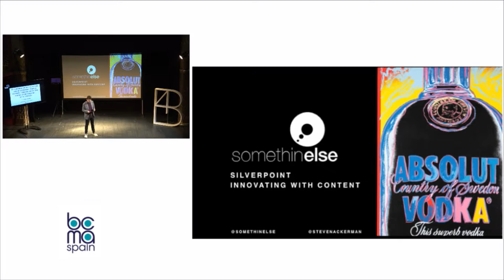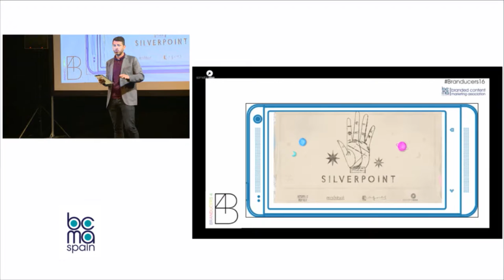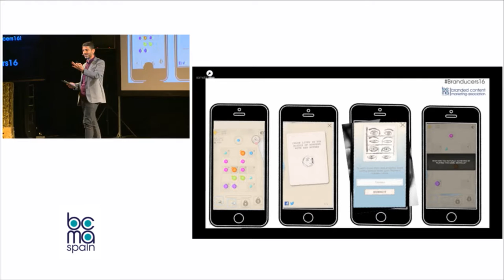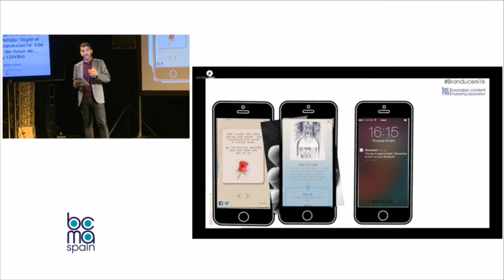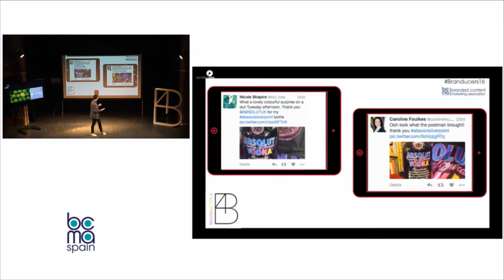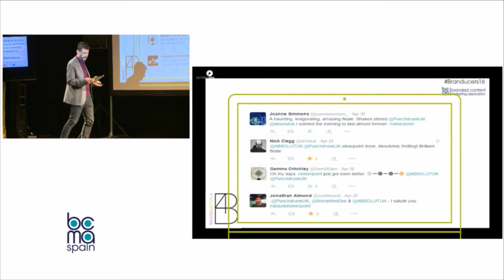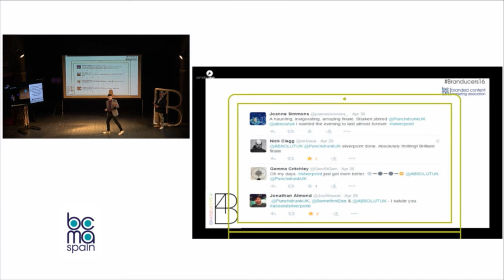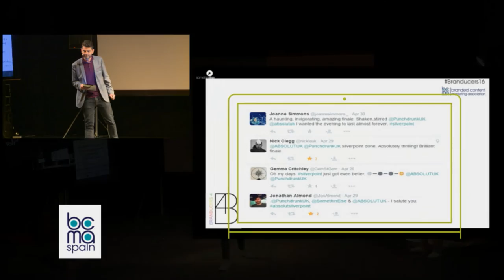Branducers 2016 - "Silverpoint: innovating with content" Steve Ackerman | BCMA Spain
BRANDUCERS GOES GLOBAL

Steve Ackerman, Managing Director at Somethin' Else

Teatro Infanta Isabel
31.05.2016